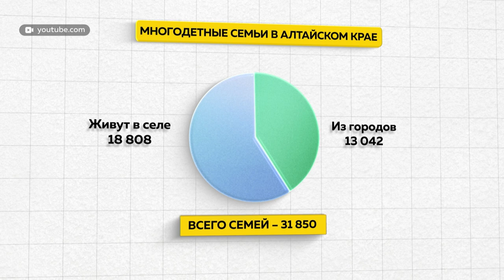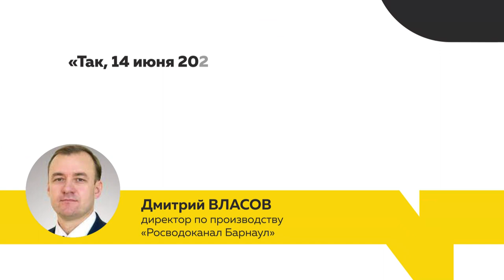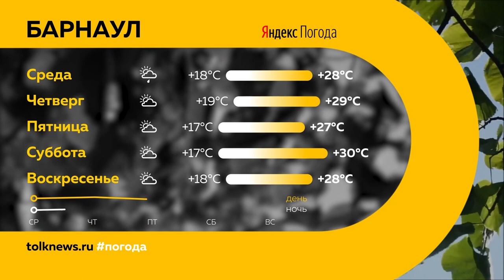«День с Толком». 21.06.2022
Смотрите в выпуске:
- В Алтайском крае может погибнуть несколько тысяч собак. Почему в регионе считают, что эвтаназия – единственный способ борьбы с бездомными животными?
- Херсонская область может стать частью России. Как это событие повлияет на жителей Алтайского края?
- Как барнаульцы «выпускают пар» и почему это стоит делать в день солнцестояния?

00:00 Анонс
00:47 Херсонская область
02:24 На пенсию досрочно
03:42 Усыпление бродячих собак
09:08 Вода в пригороде «Цветы Алтая»
10:26 Модернизация почтовых отделений
11:22 Как бороться со стрессом
14:56 Юношеская футбольная лига
17:45 Прогноз погоды